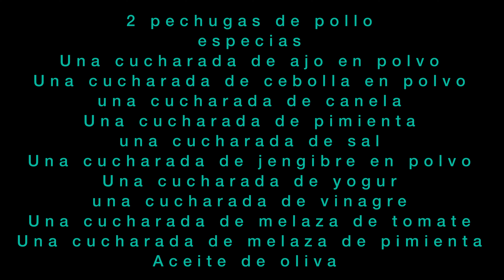الشيش طاووق المدخن بأسهل طريقه Shish tawook ahumado 👩‍🍳👩‍🍳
اهلاً وسهلا بكم اصدقائي الأعزاء اليوم سوف نحضر وصفه مميزه من المطبخ التركي ومشتهره في البلاد العربيه هي
الشيش طاووق هي
عباره عن قطع من الدجاج المتبله لذيذه جداً وصحيه سهله التحضير لقد حضرتها بطريقتي اتمنى ان تعجبكم

2 صدور دجاج
بهارات
ملعقه ثوم بودره
ملعقه بصل بودره
ملعقه قرفه
ملعقه فلفل
ملعقه ملح
ملعقه زنجبيل بودره
ملعقه زبادي
ملعقه خل
ملعقه طماطم مهروسه
ملعقه دبس الفليفله
زيت زيتون

Bienvenid@s querid@s amig@s, hoy prepararemos una receta distintiva de la cocina turca que es famosa en los países árabes.
shish tawook es
Son trozos de pollo adobados, muy ricos y saludables. Fáciles de preparar. Los preparé a mi manera, espero que les gusten.

Ingredientes
‏2 pechugas de pollo
‏especias
‏Una cucharada de ajo en polvo
‏Una cucharada de cebolla en polvo
‏una cucharada de canela
‏Una cucharada de pimienta
‏una cucharada de sal
‏Una cucharada de jengibre en polvo
‏Una cucharada de yogur
‏una cucharada de vinagre
‏Una cucharada de melaza de tomate
‏Una cucharada de melaza de pimienta

‏🙏🙏🙏🙏🙏🙏 Si haces clic en mi canal, activa el camping y compara tus vídeos.

🙏🙏🙏🙏 اتمنى منكم دعم قناتي بتفعيل زر الجرس ومشاركه الفيديوهات للأصدقاء
‏🙏🙏🙏🙏🙏🙏 Espero que apoyes mi canal, actives el botón de campana y compartas los videos

‎الموسيقى: Daisy
‎موسيقي: Philip E Morris#explore